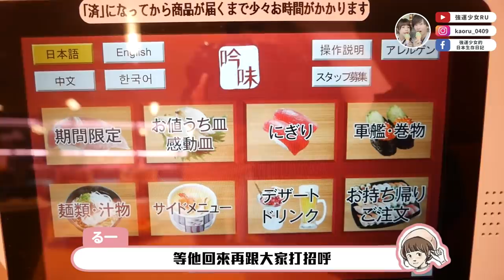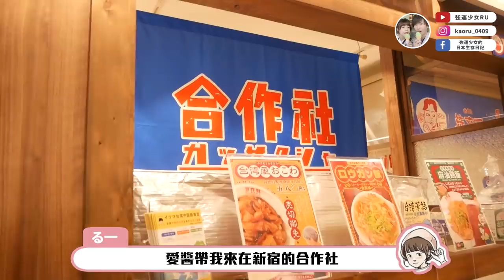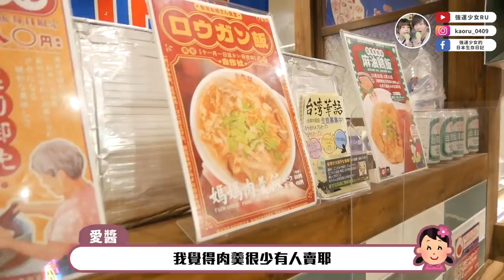【要進入30代啦✨】陪我去買給文當的生日禮物吧～30歲的禮物好難挑😂